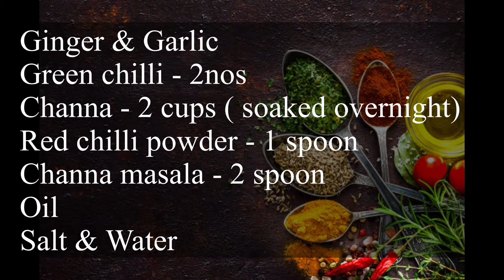சன்னா மசாலா | Channa Masala | வெள்ளை சுண்டல் மசாலா | கொண்டைக்கடலை கிரேவி | MALINI’s TRIOLOGY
சன்னா மசாலா | Channa Masala | வெள்ளை சுண்டல் மசாலா | கொண்டைக்கடலை கிரேவி | Chickpeas masala | MALINI’s TRIOLOGY

MALINI’s TRIOLOGY

NAMAKU SORUDHAN MUKIYAM

GM VLOGS

LOVE FOR SCIENCE

வாய்ப்புண் தமிழில் - MOUTH ULCER IN TAMIL

PCOS காரணம் | அறிகுறி | தீர்வு| பிசிஓஎஸ்| நீர் கட்டி| Periods | குழந்தையின்மை| விழிப்புணர்வு பதிவு

ஹர்சுடிஸம்| HIRSUTISM| தேவையற்ற முடி வளர்ச்சி| பெண்கள்- மீசை-தாடி| சரியான தீர்வு| Dr.மாலினி ப்ரீத்தி

பல் துலக்குதல்| BRUSHING| TOOTH BRUSH |TOOTH PASTE| சரியான பயன்பாட்டு்முறை| Dr. மாலினி ப்ரீத்தி

கண் கருவளையம் | செய்ய  வேண்டியவை |DARK CIRCLE AROUND EYES| காரணங்கள்| தீர்வுகள்|Dr.மாலினி ப்ரீத்தி

உதடு உணர்த்தும் உடல்நிலை|உதடு பராமரிப்பு| LIP COLOUR SIZE TEXTURE CHANGES (TAMIL)|Dr.மாலினி ப்ரீத்தி

பல் கறை சரி செய்வது எப்படி|Teeth stains| Stained tooth treatment|காரணம்| தீர்வு| Dr.மாலினி ப்ரீத்தி

முகப்பரு (தமிழில்)|Acne|பரு-முகம்,நெத்தி,முதுகு(Tamil)காரணம்| தீர்வு| குறிப்புகள்|Dr.மாலினி ப்ரீத்தி

உறுப்புகளும் உணவுகளும்(தமிழில்)| Foods that resemble & benefit our organs(Tamil)| Dr.MALINI PREETHI

ஞானப்பல் (தமிழில்)| அறிவுப்பல்| WISDOM TOOTH| ஏற்படுத்தும் விளைவுகள்| 17-25 வயது| Dr.MALINI PREETHI

10 கேள்வி- 10 பதில்கள் (கேள்வி பதில் நேரம்)
Mrs.GURUVAMMAL (NUTRITIONIST)
உணவு முறை சார்ந்த பொது கேள்விகள்
Dr.MALINI PREETHI

பல் கூச்சம் -தமிழில் | Tooth sensitivity in Tamil| காரணங்கள் மற்றும் தீர்வுகள்| Dr. MALINI PREETHI

பல் வலி |காரணங்கள் மற்றும் தீர்வுகள் |Tooth pain| causes  home remedies |treatment prevention | Dr.MALINI PREETHI

முகத்தின் ஆபத்தான பகுதி (தமிழில்) | DANGEROUS AREA OF FACE (TAMIL)
Dr.MALINI PREETHI

இளநரையை விரட்ட தீர்வு (தமிழில்) | நரைமுடிக்கான தீர்வு Premature grey hair (Tamil)Dr. MALINI PREETHI

சுகாதாரமற்ற வாயின் விளைவு இருதயநோயா!
ORAL HEALTH AND HEART DISEASE

வாய் துர்நாற்றம் தமிழில் - ORAL MALODOR IN TAMIL - BAD BREATHE

பல் சொத்தையை தடுப்பது எப்படி?  (தமிழ்)
DENTAL CARIES PREVENTION (TAMIL)

வாய் சுகாதார அறிவுறுத்தல்கள் (தமிழ்)- ORAL HYGIENE INSTRUCTIONS (TAMIL)